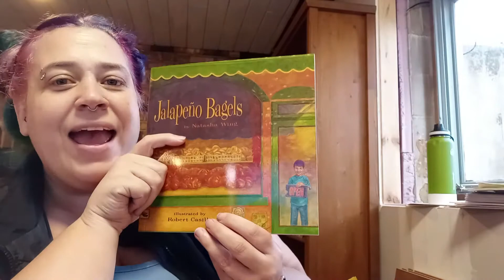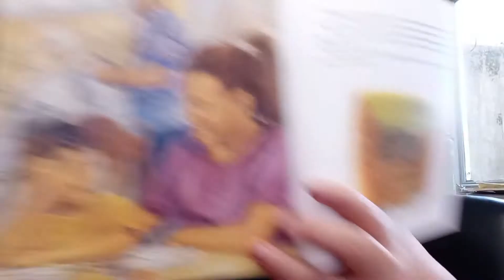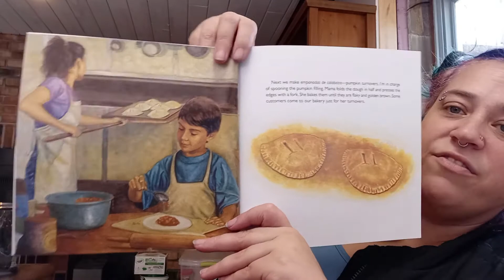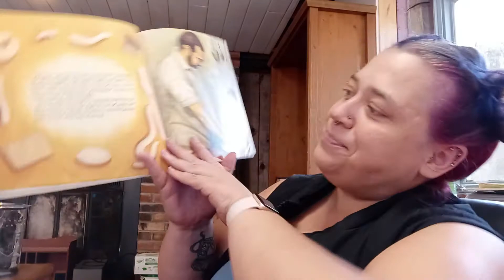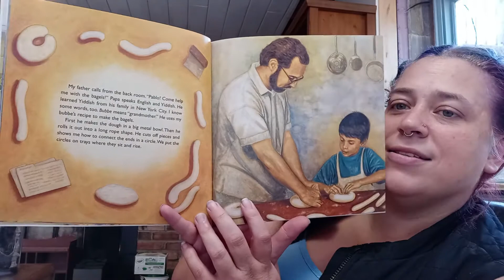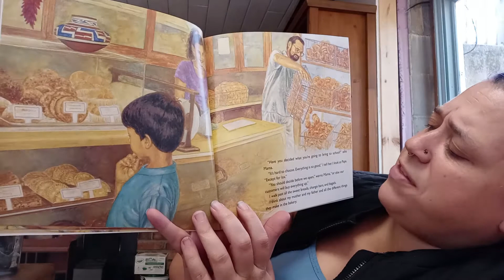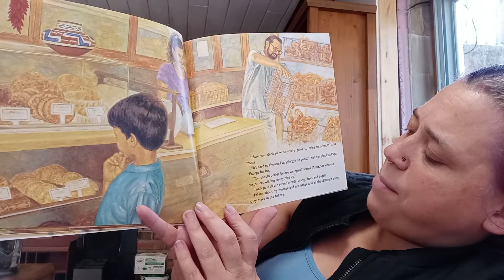Jalapeno Bagels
Teacher Sarah Ann reads a story about what Pablo chooses to share at school.